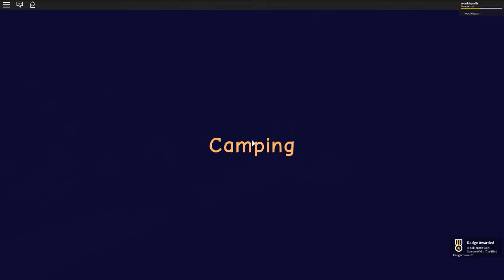THE BATHROOM IS HAUNTED! (Roblox Camping 2)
Me and Maximumrid31 play camping 2 and it was so creepy!